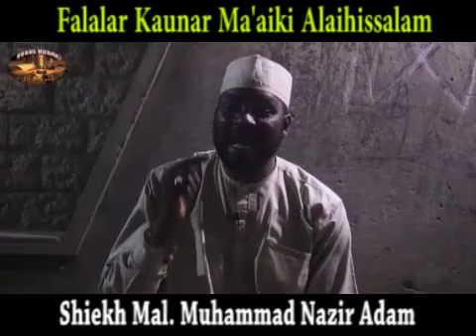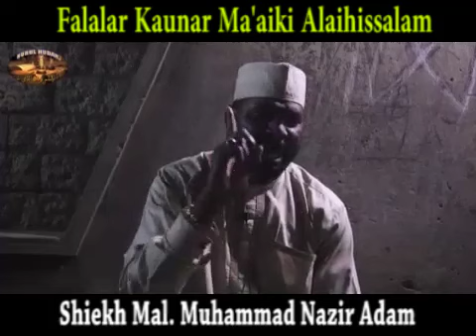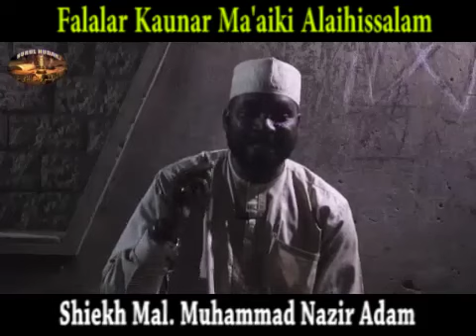Soyayyar Ma'aiki Alaihissalam - Sheikh Mal. Nazir Adam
Alamomin Kaunar Ma'aiki Alaihissalam

kaunar Ma'aiki ta Gaskiya

Sheikh Mal. Nazir Adam